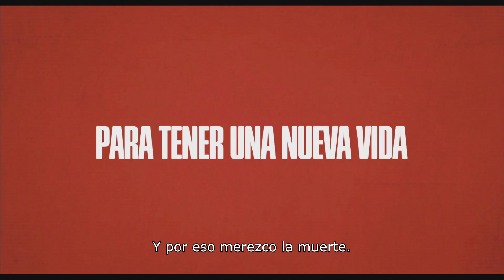Sólo una mujer - Trailer